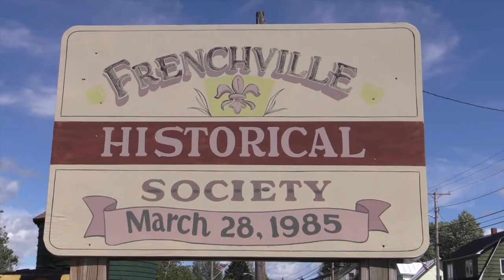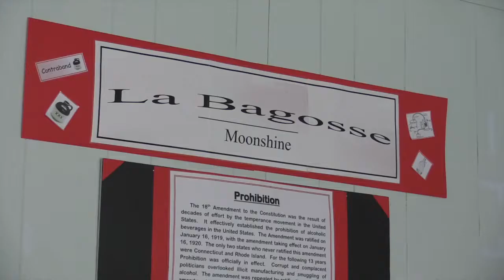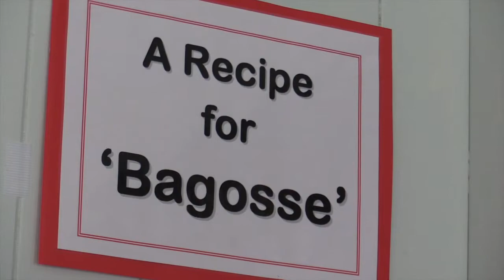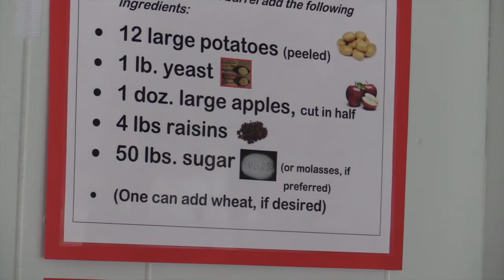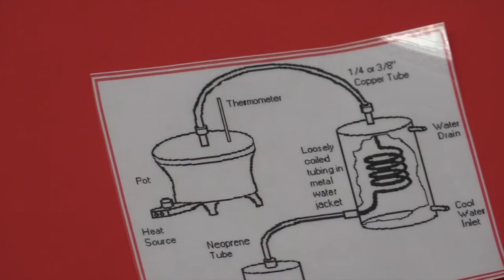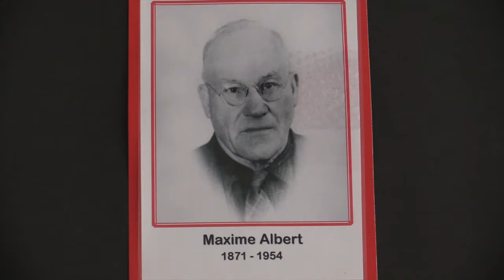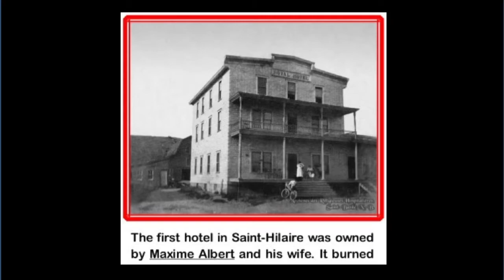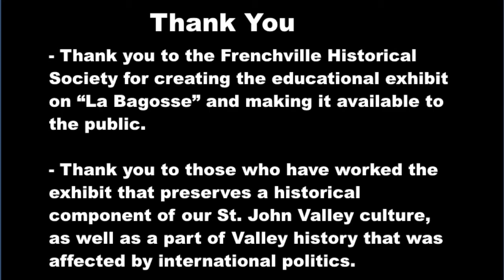Frenchville Historical Society La Bagosse 12m 43s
During Summer 2016, the Frenchville Historical Society had a public display on "La Bagosse" (moonshine) as well as the local liquor smuggling activities during the years of Prohibition.